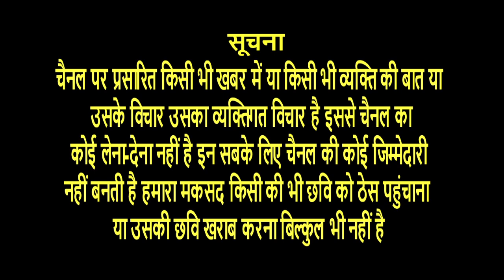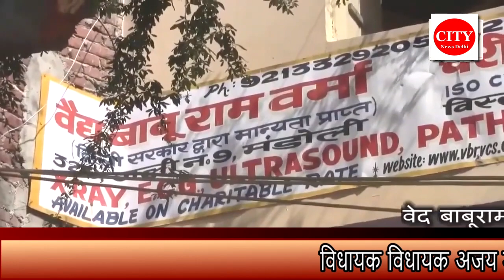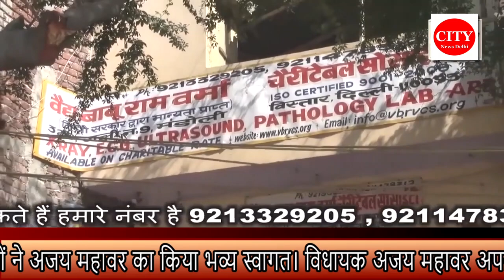CITY NEWS DELHI -अजय महावर ने गढ़ी मांडू गांव की गलियों में नई सिवर लाइन डालने का किया शिलान्यास ।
विधायक  अजय महावर ने गढ़ी मांडू गांव की गलियों में नई सिवर लाइन डालने का किया शिलान्यास । गढ़ी मांडू गांव के लोगों ने अजय महावर का किया भव्य स्वागत। विधायक अजय महावर अपनी विधानसभा में बहा रहे हैं विकास की गंगा ।